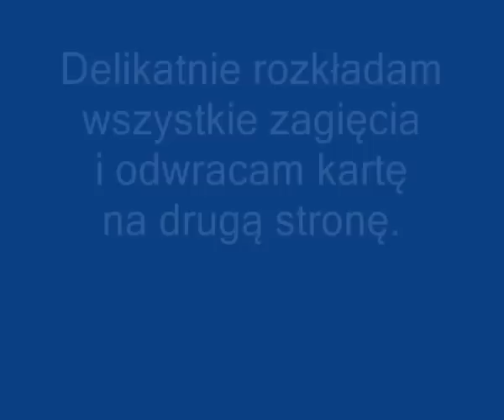KUSUDAMA VENUS (część 1) Jak złożyć moduł?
Filmik przedstawia instrukcję złożenia modułu KUSUDAMY VENUS.